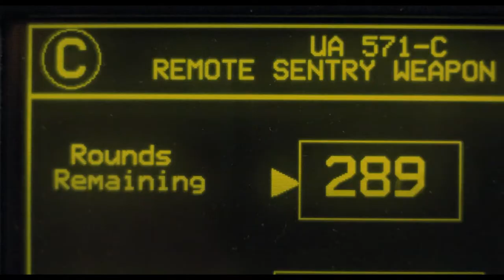Movies Movies Movies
Good cinema is a thing of beauty